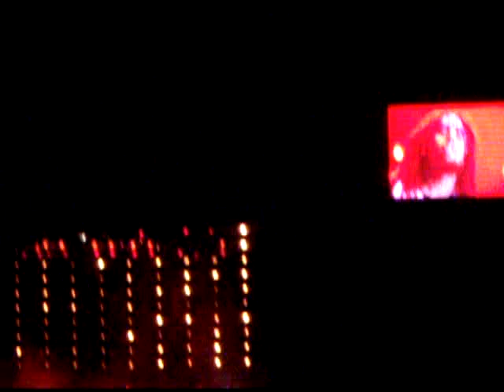Korn Family Values Sep. 2nd.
Ass Itch.